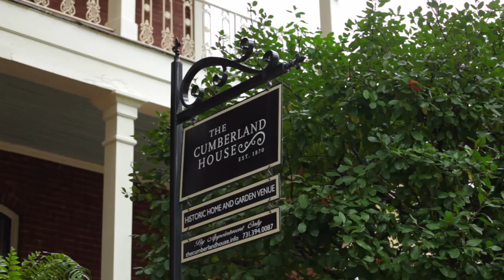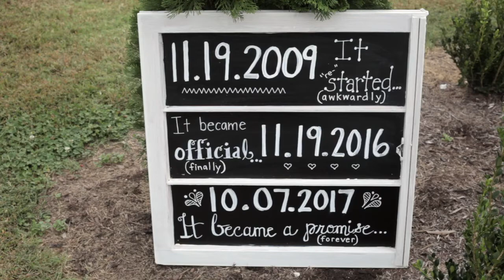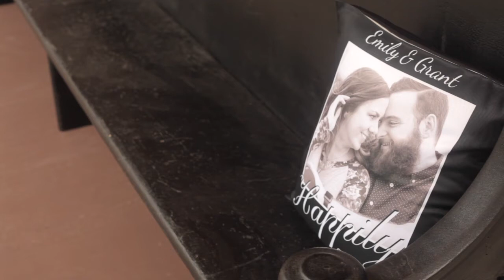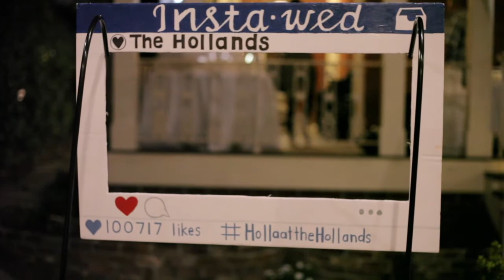Emily & Grant's Traditional Video